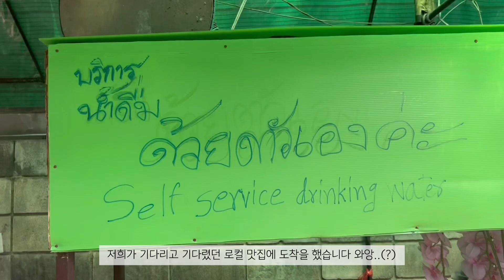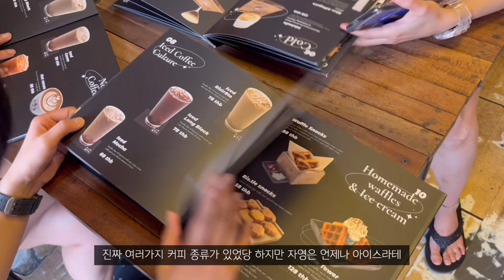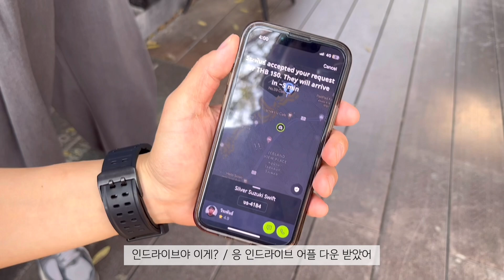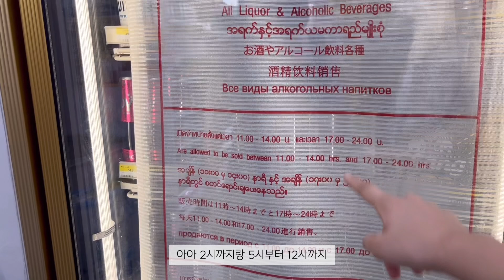🇹🇭슬쟈네 태국 한달살기 CHIANG MAI Vlog | 치앙마이 여행 | 로컬 푸드 카오소이 | 로스트레토 커피 | 반캉왓 | 넘버39카페 | 세러데이마켓 | 토요 야시장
치앙마이 2번째!
치앙마이에 핫한 곳은 다 찾아가봤습니다